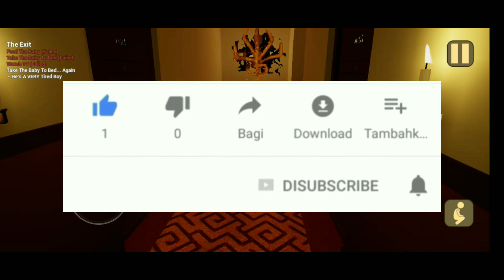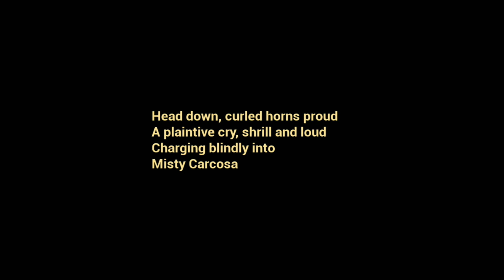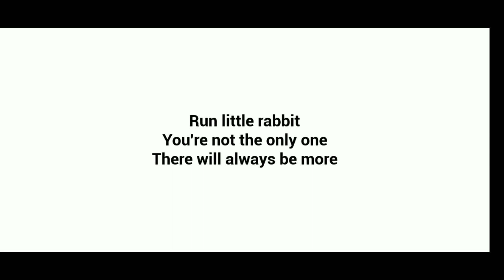Can We Escape From This *छोटी चिरांद* . Escaping The Baby In Yellow 😱.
IOS :- Itna Paisa Nahi He Ki Apple Ka Phone Leke Link de saku 😅

Thanks,Deep.🥰